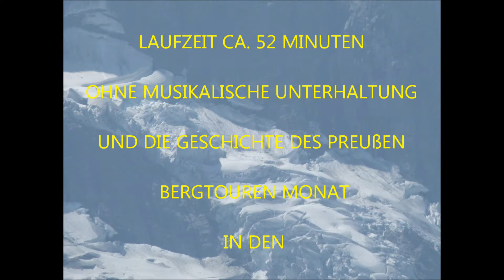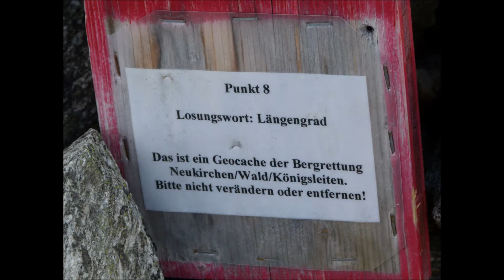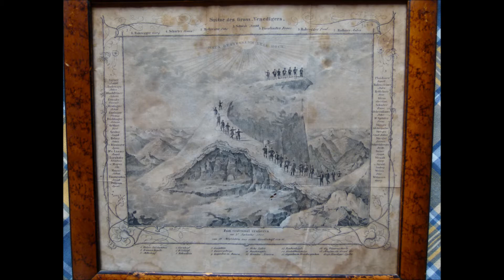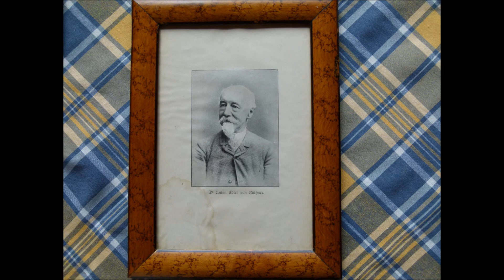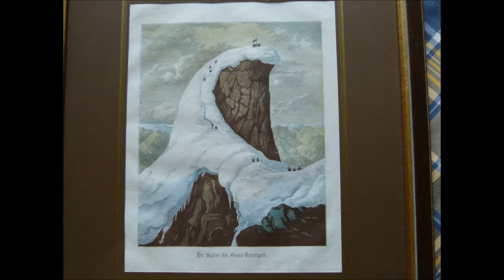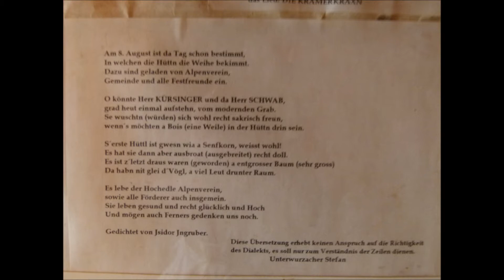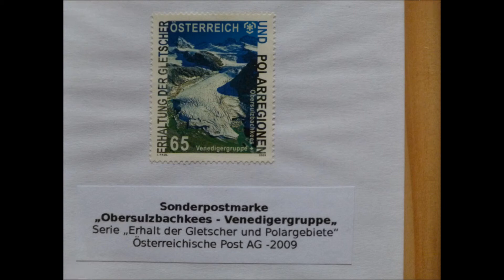Kürsingerhütte und seine Umgebung Großvenediger Keeskogel Gletscher Felsen und Mineralien